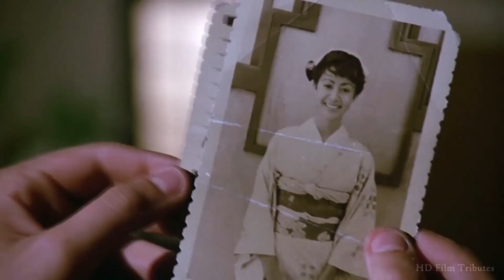Glory of Love - Peter Cetera - Karate Kid II